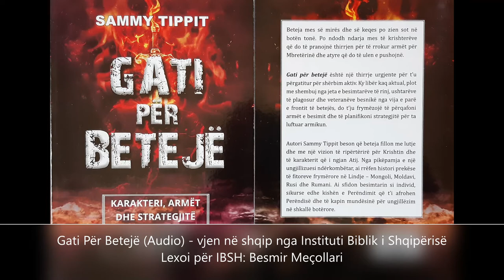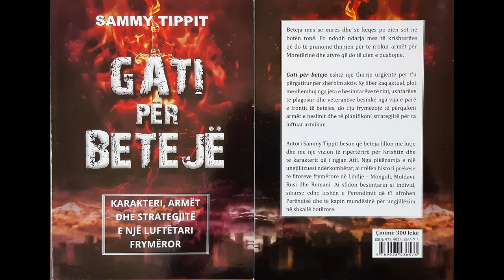9 – Armët e ushtarit – (Audio)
Armët frymërore për mbrojtje dhe fitore në betejat e ndryshme